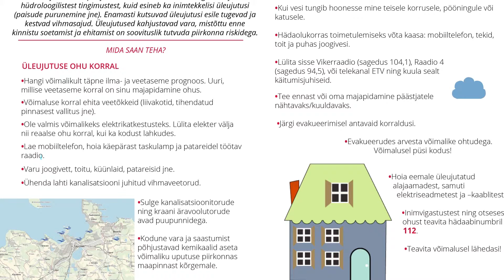Üleujutus tiheasutusalal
Üleujutused on põhjustatud enamasti meteoroloogilistest ja hüdroloogilistest tingimustest, kuid esineb ka inimtekkelisi üleujutusi (paisude purunemine jne). Enamasti kutsuvad üleujutusi esile tugevad ja kestvad vihmasajud. Üleujutused kahjustavad vara, mistõttu enne kinnistu soetamist ja ehitamist on soovituslik tutvuda piirkonna riskidega.